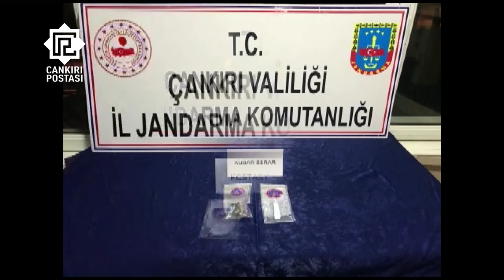Çankırı Jandarması'ndan uyuşturucu operasyonu!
Çankırı İl Jandarma Komutanlığı 9 ayrı yere eş zamanlı uyuşturucu operasyonu düzenledi. Operasyonda 19 şüpheli yakalanarak göz altına alındı. Zanlılardan 6'sı tutuklanarak cezaevine gönderildi.